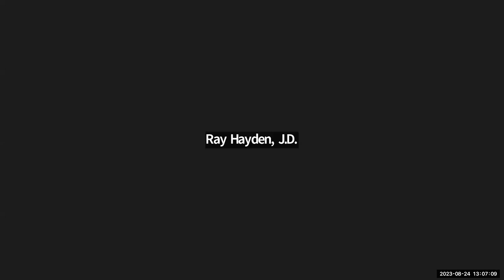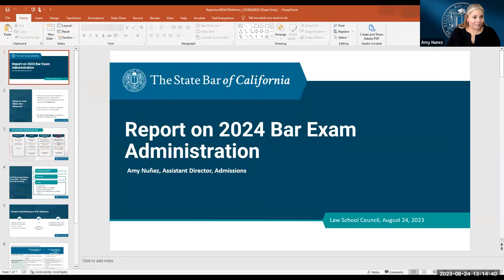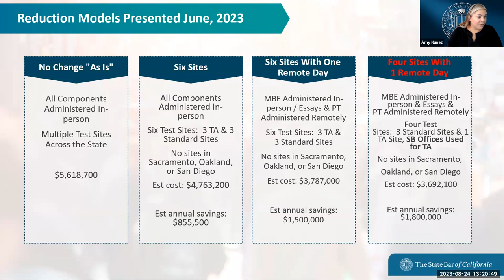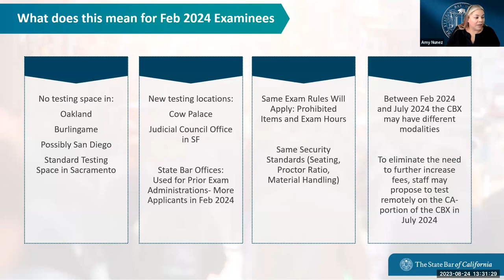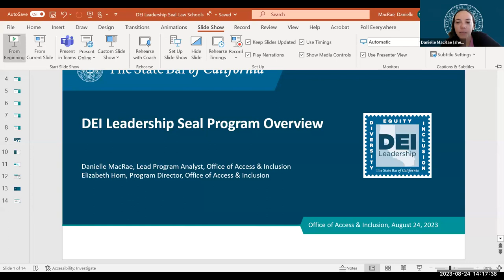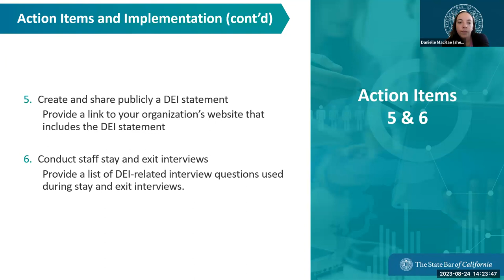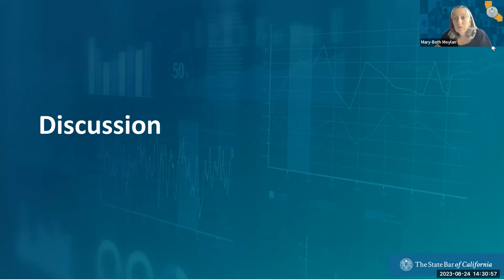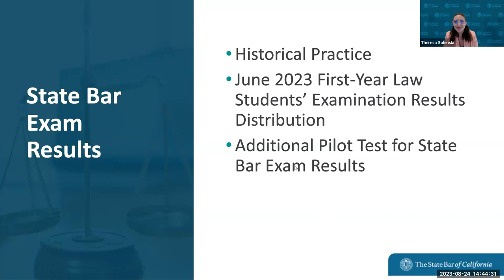Law School Council 8-24-23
LAW SCHOOL COUNCIL
Thursday, August 24, 2023
1:00 p.m. - 3:00 p.m.

Time Stamps
00:00:00 Welcome/Roll Call
00:02:29 Call for Public Comment
00:10:29 Approval of May 4, 2023, Law School Council Public Meeting Minutes
00:00:00 Chair’s Report
00:12:33 Report on 2024 Bar Exam Administration
00:50:24 Report on Best Practices for Oath Cards and Admissions Ceremonies
00:59:32 Report from the Office of the Public Trust Liaison
01:14:33 Report on Launch of Diversity, Equity, and Inclusion Seal Program for Legal Employers
01:37:31 Discussion of Pilot Project for Online Access to State Bar Exam Results for Law Schools
01:43:02 Discussion of topics for Law School Assembly Meeting, November 2, 2023, and Registrars’ Meeting, October 19, 2023